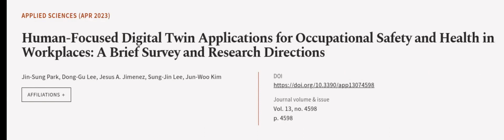Human-Focused Digital Twin Applications for Occupational Safety and Health in Workpla... | RTCL.TV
### Keywords ###

### Article Attribution ###
Title: Human-Focused Digital Twin Applications for Occupational Safety and Health in Workplaces: A Brief Survey and Research Directions
Authors: Jin-Sung Park, Dong-Gu Lee, Jesus A. Jimenez, Sung-Jin Lee ,and Jun-Woo Kim

### Video Timestamps ###
0:00:00 - Summary
0:01:14 - Title
0:01:19 - Outro
0:01:23 - End